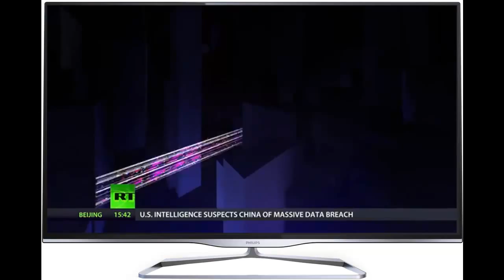CrossTalk: Greek pain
Again Athens finds itself at loggerheads with its creditors, particularly the IMF. The Greeks appear to be willing to do only enough to stay in the Eurozone, while the rest of Europe is willing to offer it just enough support to stay afloat – all awhile making the Greek economy almost impossible to grow. Is the Euro a failure?

CrossTalking with Mitch Feierstein, Stephen Haseler, and Scheherazade Rehman.